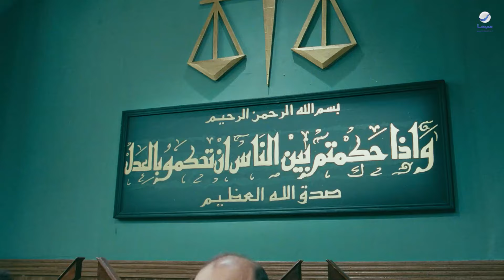عمر وسلمى3 | مزرعة سعيدة إيه اللي بتلبعها وأنت في السن ده يا تافه !! 😒😂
فيلم : عمر وسلمى3
مزرعة سعيدة إيه اللي بتلبعها وأنت في  السن ده يا تافه !! 😒😂
بطولة :  تامر حسني - مي عز الدين - عزت أبو عوف

يستمر (عمر) في تصرفاته الطائشة، ويقرر العمل مطربًا شعبيًا، فترفض (سلمى)، وتقرر خلعه، فيعاقبها (عمر) بادعائه خطبته لفتاة أخرى، وبالمثل ترتبط (سلمى) بشاب أخر، فيضطر للإتفاق مع عصابة على اختطاف ابنتيهما للضغط عليها للعودة إليه مرة أخرى، لكن المفاجأة أن شخصًا أخر يتدخل ليجعل العصابة تخطف البنات بالفعل.